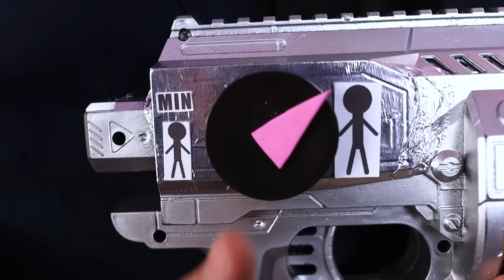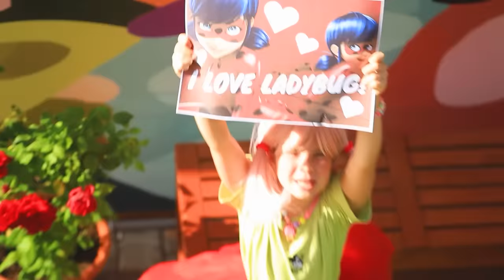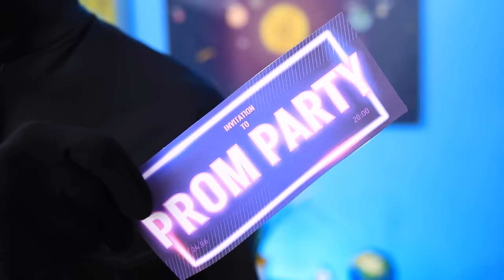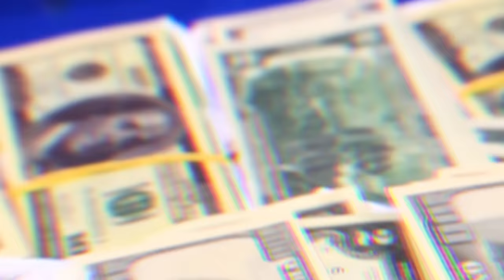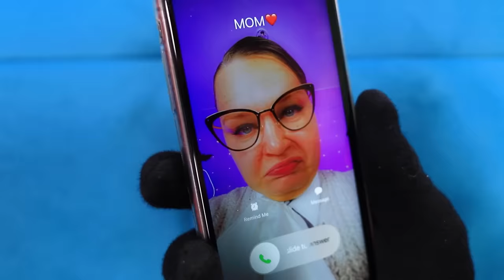LadyBug Is Missing! Extreme Hide and Seek in Boxes Challenge!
It looks like Ladybug is in huge trouble! Hawk Moth’s evil scheming finally paid off - he’s got his nemesis shrunk down and locked up! Now Ladybug will have to face all sorts of sinister trials, and first up is a thrilling game of extreme life-or-death hide-and-seek! Will Ladybug be able to avoid Hardie, Caine, Wednesday and a sinister vampire? Of course, she will, thanks to her quick thinking and amazing superpowers! Don’t celebrate just yet, Hawk Moth - you’ll pay for your crimes soon enough!
How exactly will she get out of this situation? Watch to find out!